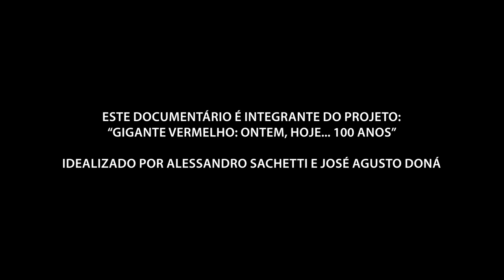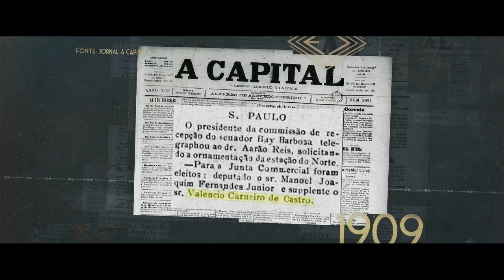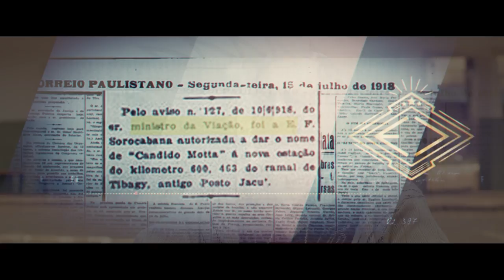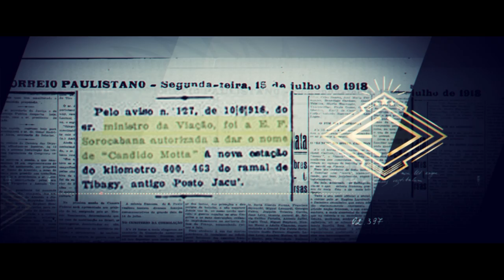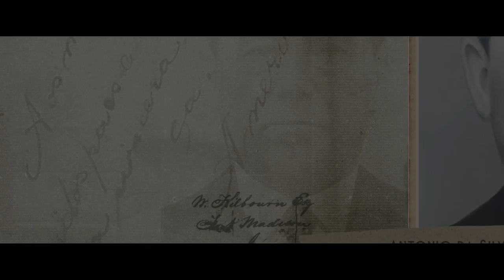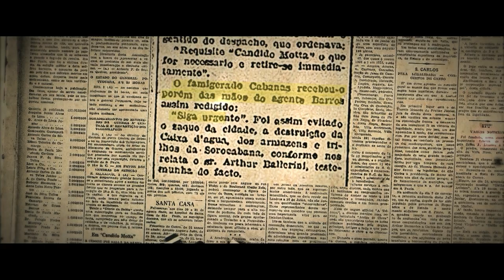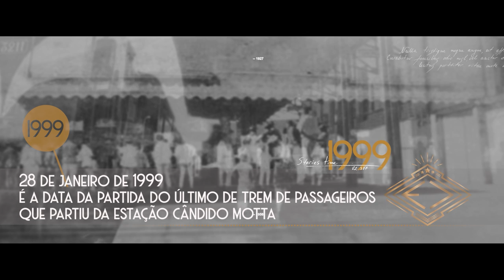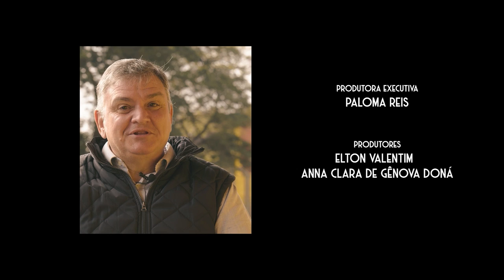Documentário ESTAÇÃO CÂNDIDO MOTTA 1918 - A história de uma cidade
Documentário Estação Cândido Motta - A História de uma cidade

Entrevistados:
Armando Andreotti
Izaias Pereira de Arruda
José Augusto Doná
Romildo Pereira de Carvalho
Totonho Vieira
Walter Marroni

Narrações:
Julio Cesar Brito
Nelson Motta e
Alessandro Sachetti

Assistente de Fotografia Izabelo Ribeiro